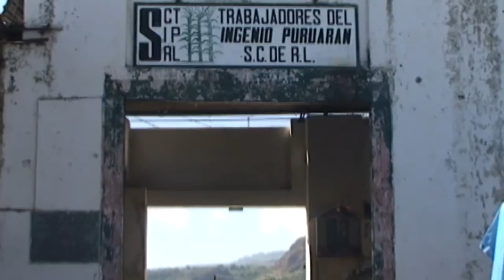SON A TACAMBARO MANTO DE TIERRA CALIENTE